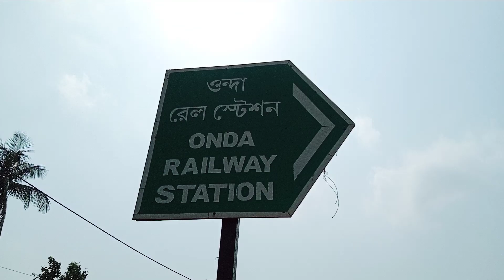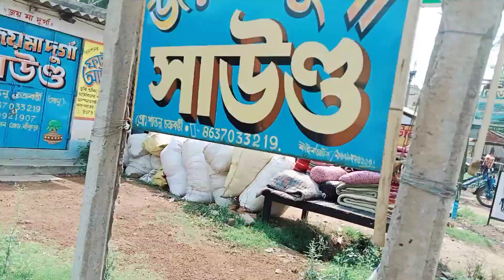Joy maa durga sound || এর বাজারের সাইডের গোডাউন ও কিভাবে দুটো গোডাউন কে যাবেন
MY YOUTUBE CANCHAL SUBCONSCIOUS PLEASE 🙏🙏🙏

MD BOX COMPETITION PRODUCTION

Bankura boxJoy maa durga sounder Godaun